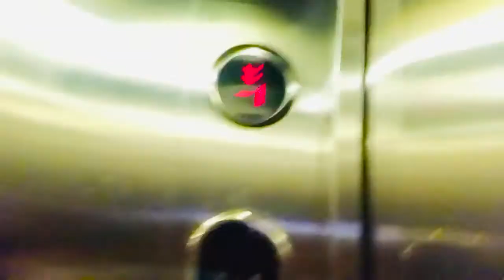SWEET POTATOES PIE WITH ALISON |SUPERMARKET DAY IN SANTO DOMINGO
Her We are are with my niece Alison going to the supermarket and She Will make a SWEET POTATOES DELICIOUS PIE. Disfrutenlo!